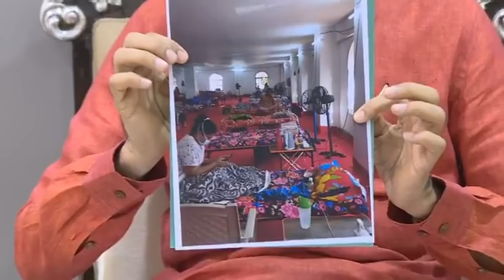मुख्यमंत्री उद्धव ठाकरे यांचे आज जनतेला संबोधन। बघा CM काय म्हणाले?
Maharashtra cm uddhav thackeray addressed to state .